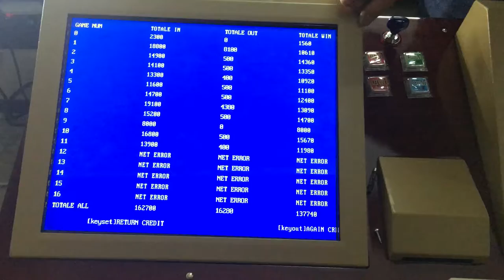how to check it win and lose of roulette machine ---first way第一种查盈利情况